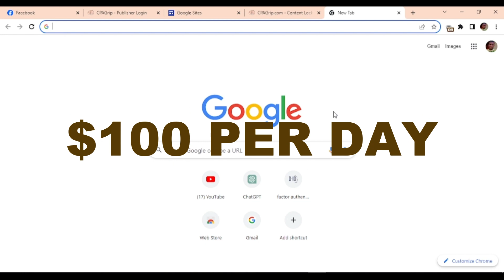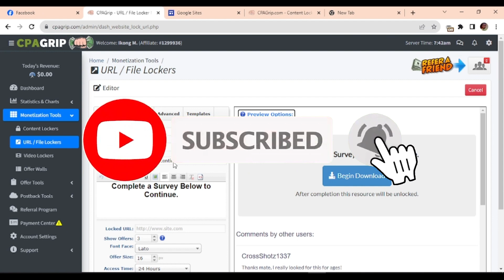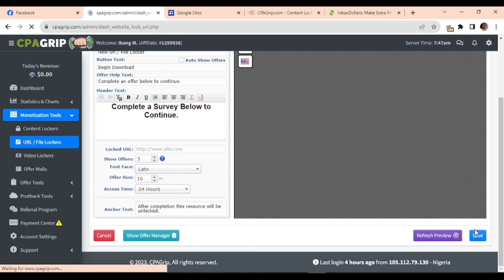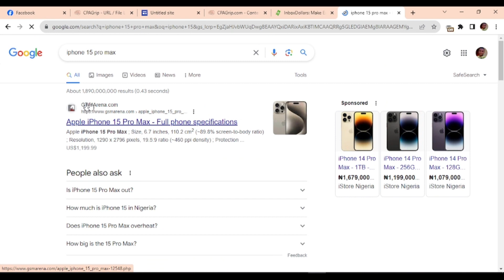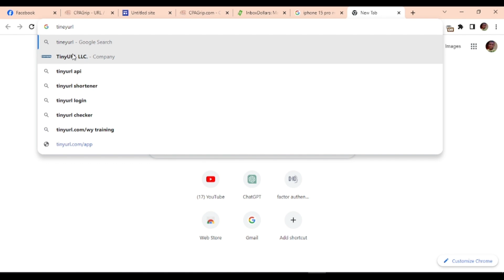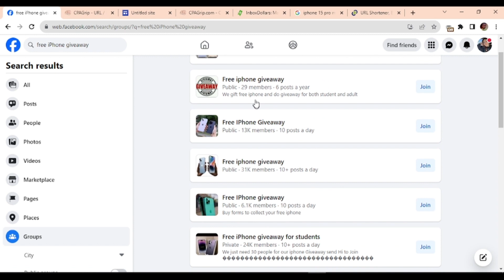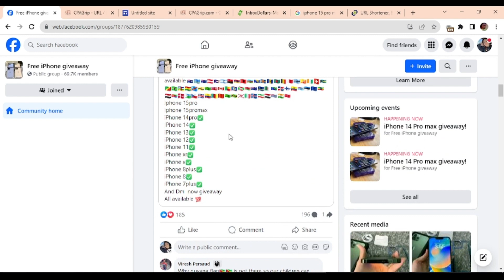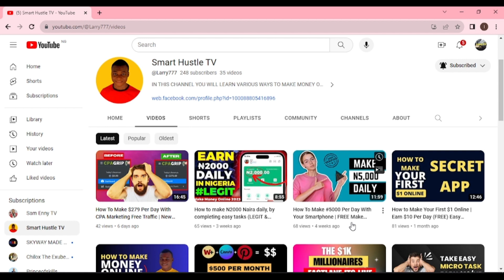NEW METHOD | Hiding Secret To Make $100 Per Day With CPA Marketing | FREE TRAFFIC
🔥 Are you ready to discover the game-changing secret to consistently making $100 per day with CPA Marketing? Look no further! In this exclusive video, we unveil a revolutionary NEW METHOD that will supercharge your earnings without spending a dime on traffic. 🚀

💰 Imagine a world where you can generate passive income daily, and all it takes is the right strategy. We're about to reveal the secrets that top CPA marketers have been using to achieve their financial goals, and the best part? It's accessible to everyone for FREE!

👀 What You'll Learn:

🔒 The Hidden Secret: We'll uncover the powerful technique that separates the winners from the rest in the world of CPA Marketing.
💡 Proven Strategies: Discover the step-by-step roadmap to consistently make $100 or more per day.
🌐 FREE Traffic Sources: We'll show you how to tap into high-quality traffic without spending a dime on ads.
📈 Scalability: Learn how to scale your earnings beyond $100 per day and create a thriving online income stream.
🎯 Whether you're a seasoned marketer or a complete beginner, this video is a must-watch. Don't miss your chance to transform your CPA marketing game and unlock the financial freedom you've always desired.

Let's build a community of high-earning CPA marketers together.